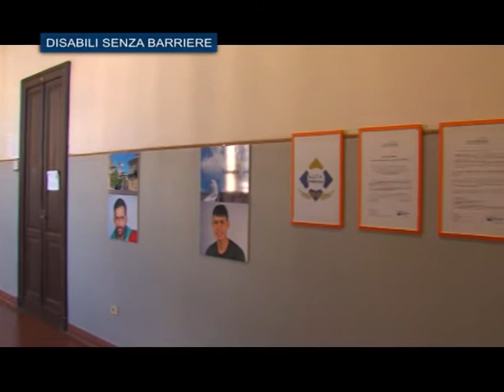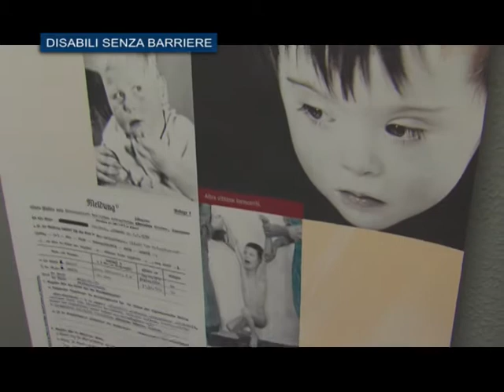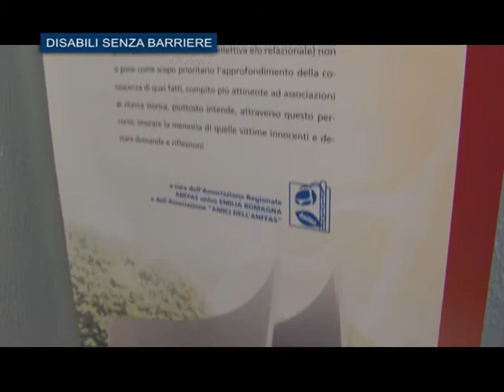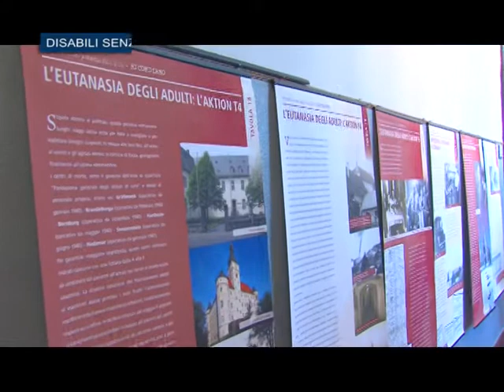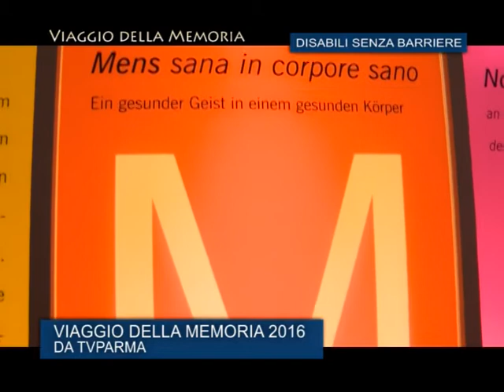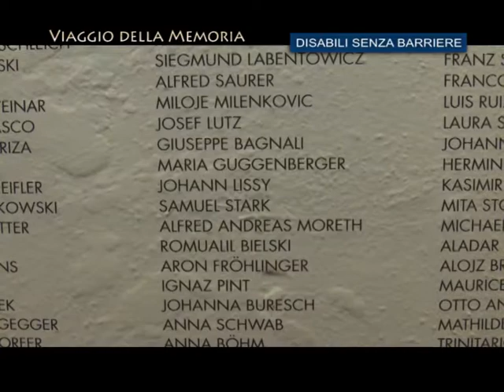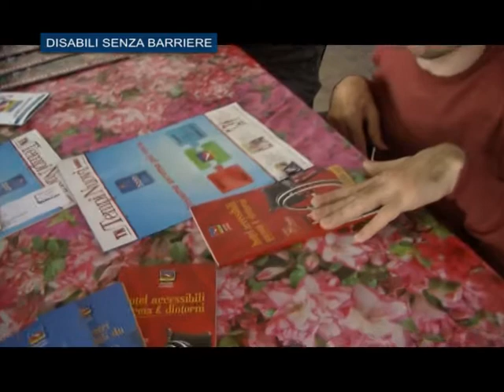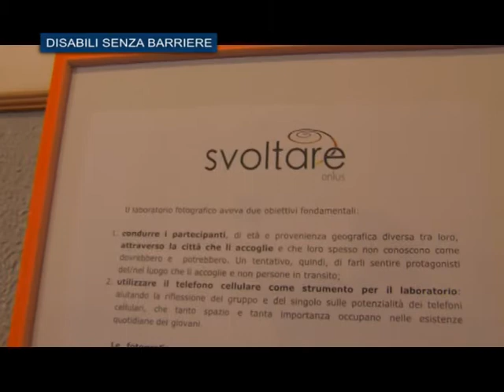"Disabili senza barriere" (quarta stagione) - Puntata VIII - 19/05/2017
L'ottava puntata della quarta stagione della trasmissione "Disabili senza barriere. Storia e storie di chi le ha superate", in onda venerdì 19 maggio 2017 su Tv Parma. La rubrica è realizzata dal giornalista Alberto Rugolotto, in collaborazione con Anmic Parma. Questa puntata è dedicata all'incontro "Essere umano non ha prezzo", organizzato all'interno del liceo Romagnosi per il Festival Oltremondi. Inoltre, si parla anche delle due mostre allestite all'interno del liceo: "Ricordiamo", sull'Aktion T4 (programma nazista di eliminazione dei disabili), "Volti di Parma", fotografie della città realizzate da giovani migranti.